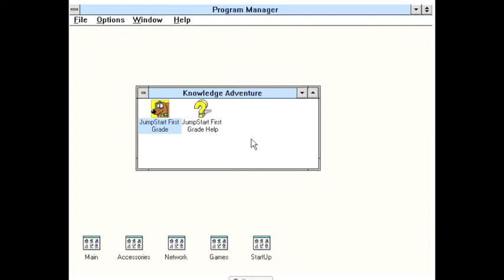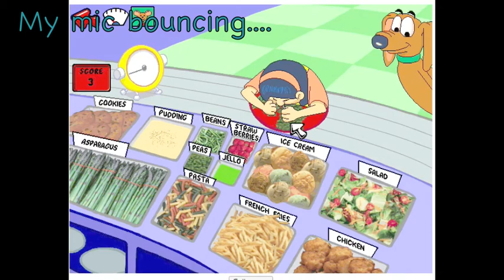Eat Your Damn Peas! || Jumpstart 1st Grade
Yeah, even I don't know why I decided to make this video, but I decided to do something similar to the Mario's Game Gallery where I play a ridiculously old game for whatever reason. Whatever, enjoy I guess.